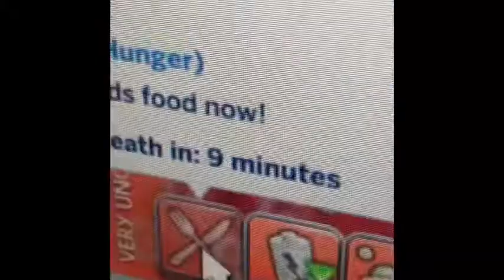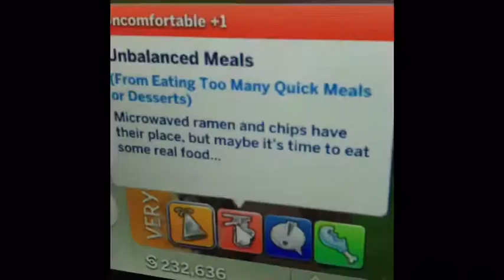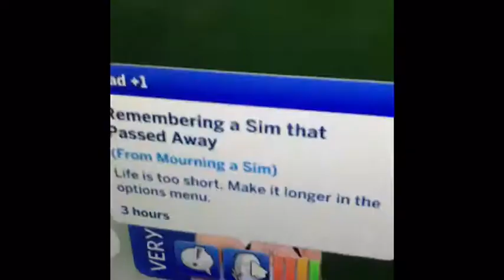Putting Our Sim In A Nothing Box?! | Savage Things To Do To Your Sims Ep.1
Hello! It’s Strawberry! Hopefully you enjoy this video and if you are not interested in this series then you may leave, we will never make you stay. Leave a like for more videos like these!